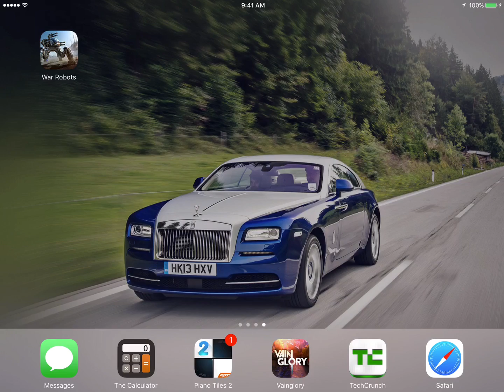War Robots Gameplay | iOS/Android HD